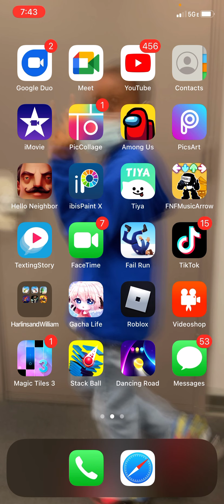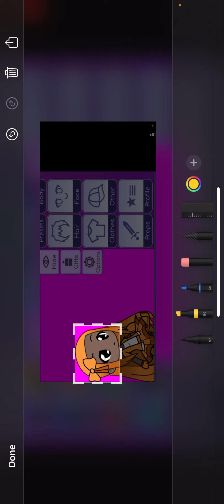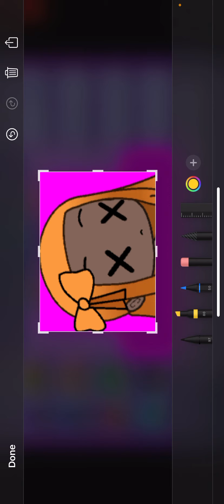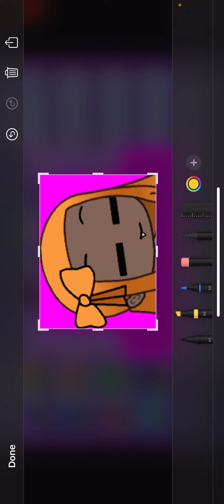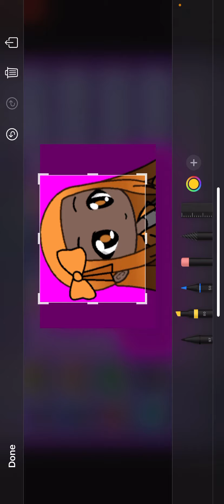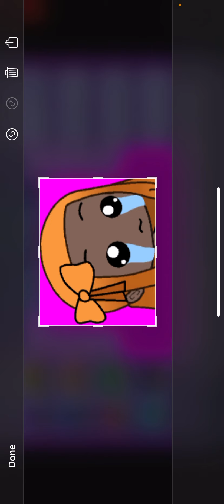Making Zoey mod Part 1